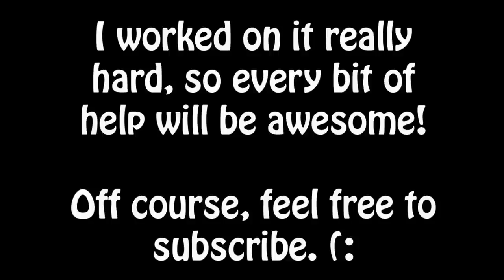Red Clay - Six different camera angles!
I had six cameras... So why to film only with one of them?